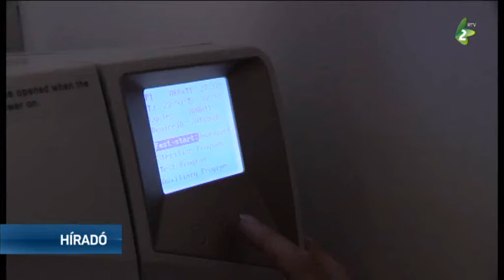Csírátlanító berendezést kapott több Egészségház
A magyarkanizsai Egészségház pályázat útján három sterilizálót vásárolt, ezeket hétfőn helyezték üzembe. Ennek köszönhetően mostantól a legújabb feltételeknek megfelelően tudják elvégezni az eszközök fertőtlenítését.